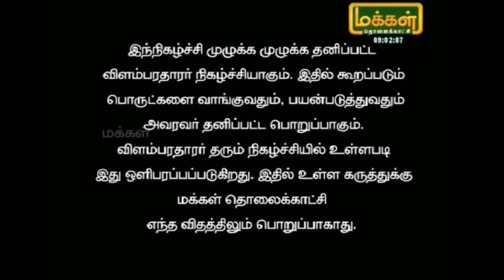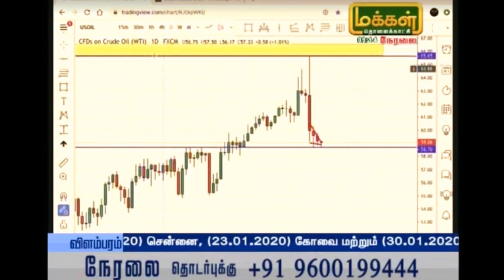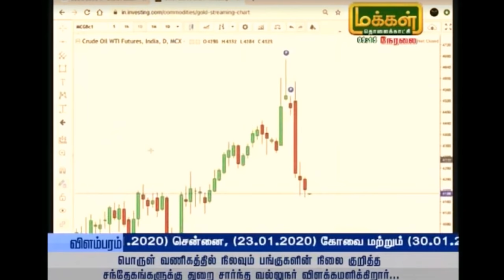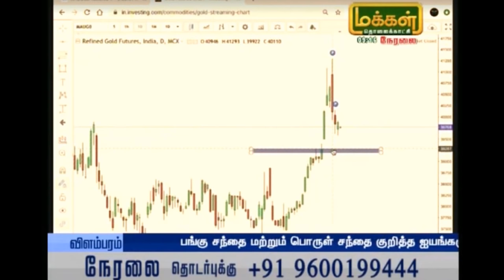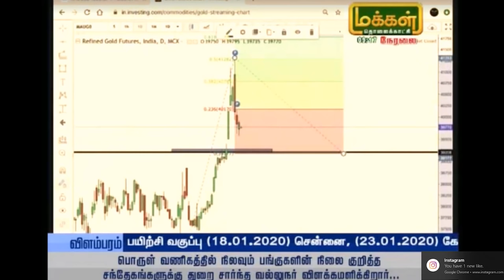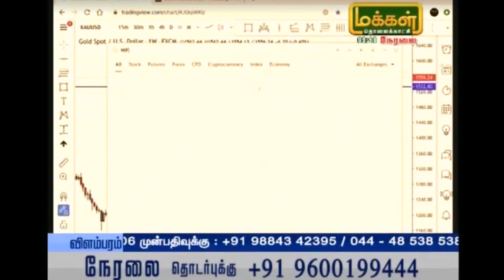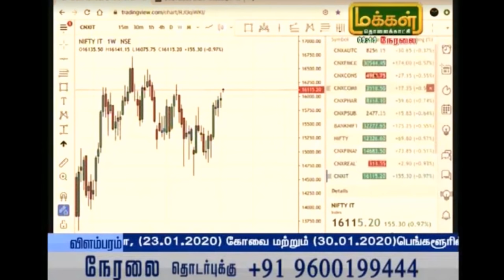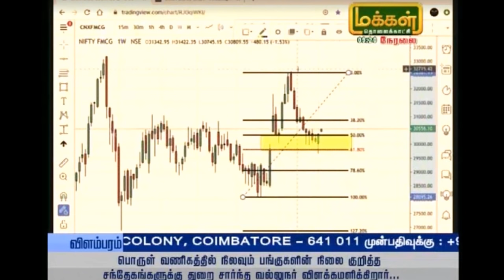Gold and Crude Oil Live Analysis 13-01-2020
Mr. Kishore Kumar Invited to Makkal TV Live show to discuss about Gold and Crude Oil Live Analysis 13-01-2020

Training Classes on 💹 Stock / Commodity / Forex Trading

📙 New Batch Starts on (18th January 2021)
👉 In Chennai, Coimbatore, Bengaluru

📙 Online Classes through Webinar
👉 Batch No.30 Starts on (18th January 2021 to 29th January 2021)
Slot 2:  7pm - 9pm

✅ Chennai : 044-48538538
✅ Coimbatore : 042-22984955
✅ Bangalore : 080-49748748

Now start trading the financial markets with trade achievers, Were team of professional traders and retail traders come together.

Regards,
K.S. Kishore Kumar(CEO & FOUNDER)
Trade Achievers

Topics Covered

Technical Analysis
Trend Analysis
Corrective Waves
Support & Resistance
Impulse Waves
Supply & Demand Zone
Multi - Time Frame Analysis
Trend lines
Fibonacci Extensions
Double Tops
Fibonacci Retracements
Double Bottoms
Candle Sticks
Box Breakout
Channels

Chennai Office Address
No:2/69, 3rd Floor, Janakiraman Colony,
Arumbakkam. Chennai - 600106
Landmark - Sathya Showroom Building

Coimbatore Office Address
Muthu Towers No: 65, 1st Floor , 7th Cross,
Bharathi Park Road, Saibaba Colony
Tamilnadu - 641011

Bangalore Office Address
No: 1144, 22nd Main Road, 2nd Sector,
Parangi Palaya, Hsr Layout,
Bengaluru, Karnataka - 560 101.